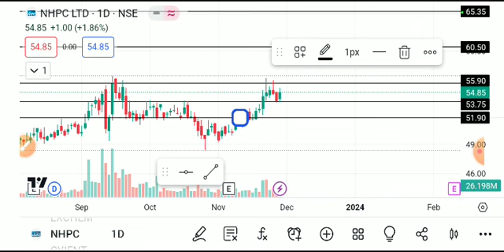NHPC LTD SHARE LATEST NEWS TODAY/NHPC SHARE TARGET/NHPC LTD SHARE ANALYSIS/NHPC LTD SHARE NEWS